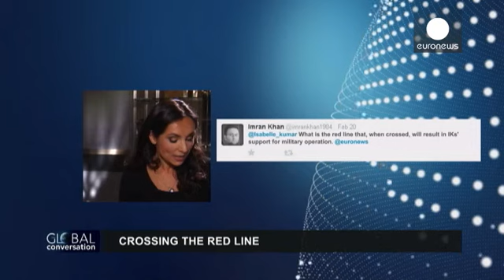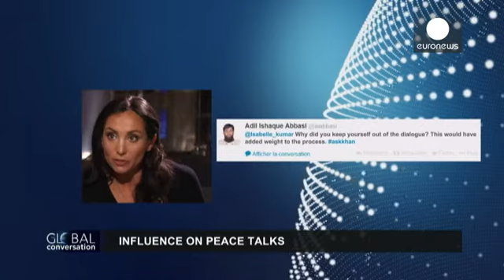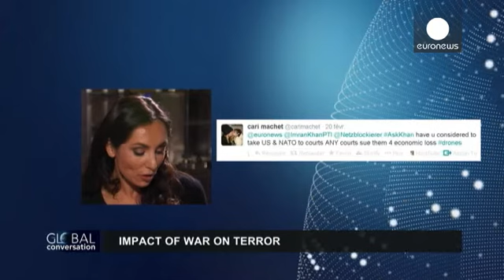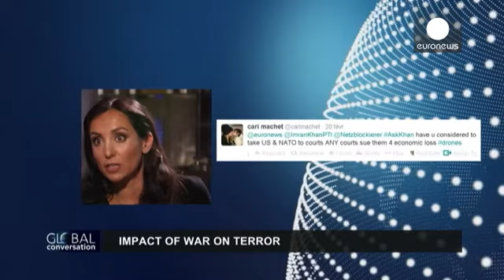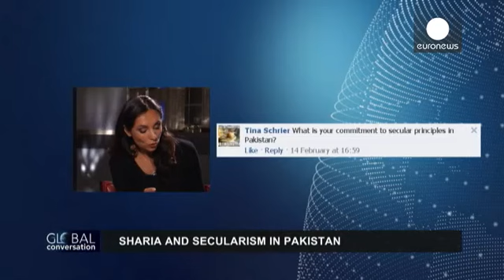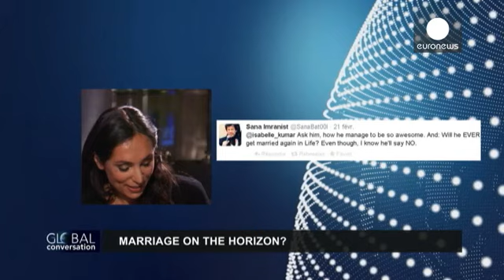Imran Khan: "Der Krieg gegen den Terror schafft Terroristen"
Imran Khan ist nicht nur als ehemaliger Cricket-Spieler bekannt, er verfügt auch über zunehmenden politischen Einfluss in seinem Heimatland Pakistan. Dort ist die Sicherheitslage nach wie vor angespannt. Versuche, mit den Taliban einen Frieden auszuhandeln, schlugen fehl, der Aufstand der Islamisten forderte Tausende Leben. Imran Khans Partei Pakistan Tehreek-e-Insaf hat in einer vom Taliban-Terror betroffenen Provinz Regierungsverantwortung, seine Bemühungen, Frieden mit den Extremisten zu schl...

"The Global Conversation" - das euronews-Diskussionsforum. Euronews trifft Staats- und Regierungschefs sowie wichtige Persönlichkeiten, um ihre Vorschläge zu wichtigen Themen der Gesellschaft und Lösungen für die aktuellen Probleme zu diskutieren.